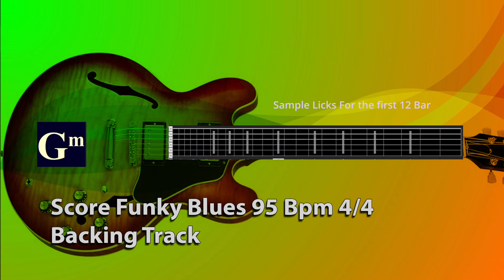Score Funky Blues in Gm / Bb Major 95 Bpm 4/4 Backing Track Jam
Score Funky Blues in Gm / Bb Major 95 Bpm 4/4  Backing Track Jam for Free Improvisation! Love Blues Song,.
,.If you can put voice with your own words let me know,.
with background Guitar part, over which a singer or soloist could play. Also includes vintage Organ,  electric bass and  Drum, ,.

Thanks